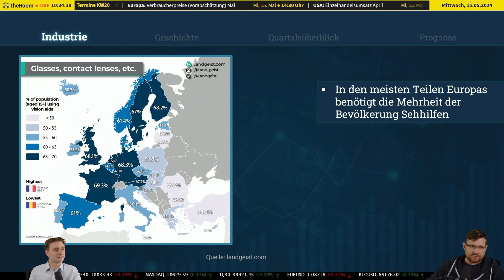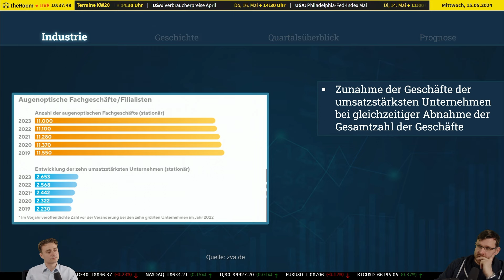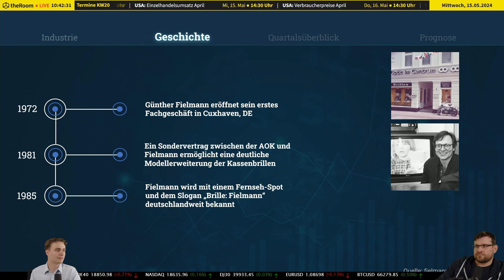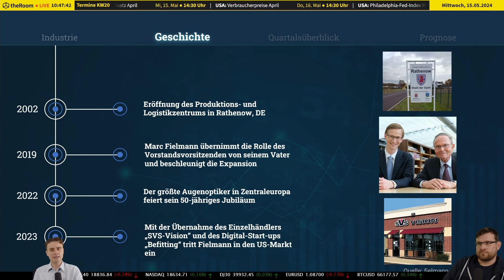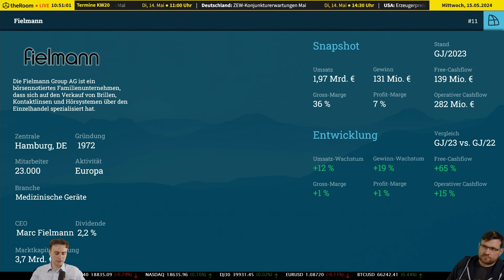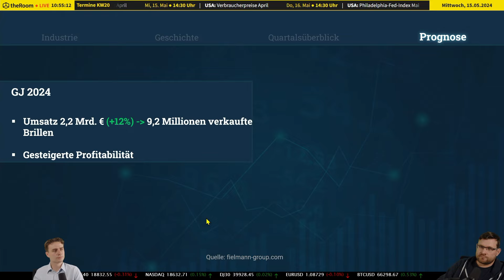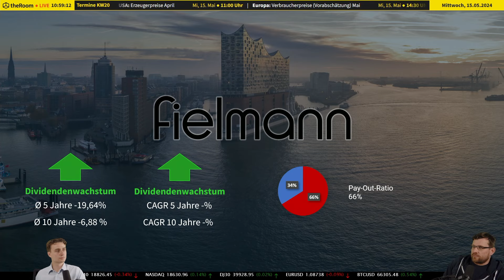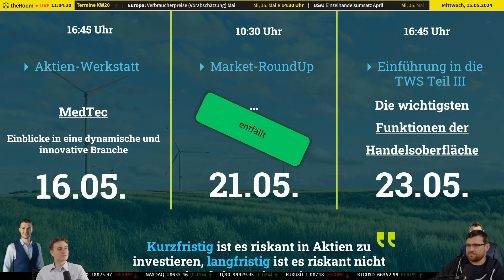Fielmann Aktie: Kann das Wachstum die Erwartungen im Jahr 2024 übertreffen?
🎥 Intro:
Entdecken Sie die beeindruckende Geschichte von Fielmanns Aufstieg und Expansion in unserem neuesten Video der "Aktien RoundUp" Serie!

📜 Beschreibung:
🌍 In dieser Ausgabe von "Aktien RoundUp" werfen wir einen genauen Blick auf das deutsche Familienunternehmen Fielmann, den Riesen unter den Optikern, der nun den amerikanischen Markt erobert.

📊 Seit seiner Gründung 1972 in Hamburg hat Vielmann kontinuierlich den europäischen Markt dominiert und expandiert jetzt kühn in die USA. Wir analysieren die Strategien, die Fielmann zu einem Namen gemacht haben, den jeder Brillenträger kennt.

🌐 Die Einführung des Omni-Channel-Modells und die Partnerschaft mit B-Fitting in den USA sind nur einige der innovativen Schritte, die wir beleuchten werden. Außerdem diskutieren wir Vielmanns einzigartige Werbestrategien und deren Einfluss auf das Markenimage.

👓 Wir schauen auch auf die technologischen Innovationen des Unternehmens und wie diese Fielmann helfen, sich von der Konkurrenz abzuheben. Abschließend geben wir eine Prognose über die möglichen zukünftigen Entwicklungen des Unternehmens und was das für Investoren bedeutet.